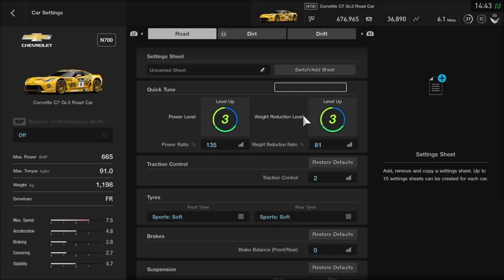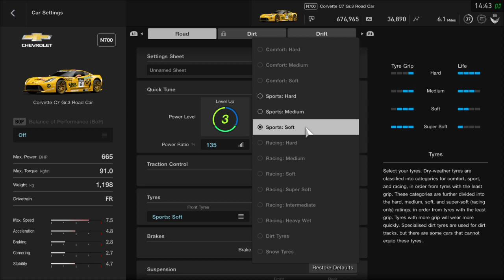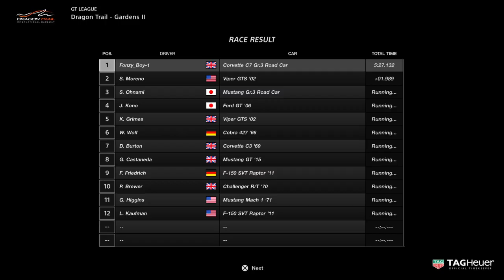Gran Turismo™SPORT - GT LEAGUE - Update 1.28 - Stars & Stripes Race 5 - Corvette C7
GT League
DLC
New Race
Stars & stripes
Race 5